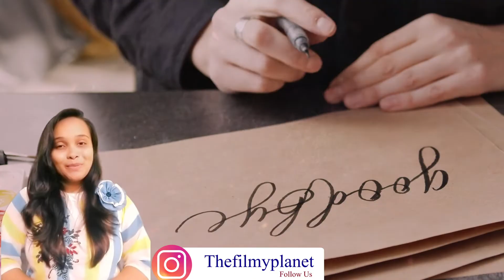Kasoombo | Movie | Title Announcement | Shardha Dangar | Raunaq Kamdar| Pushpa Kataria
Ksoomabo  Upcoming Gujarati Movie

Historical Gujrati Film

Star Cast - Dharmendra Gohil , Raunaq Kamdar,Shradha Dangar, Feroze Irani,Kalpna Gagdekar,Jay Bhatt,Monal Gajjar